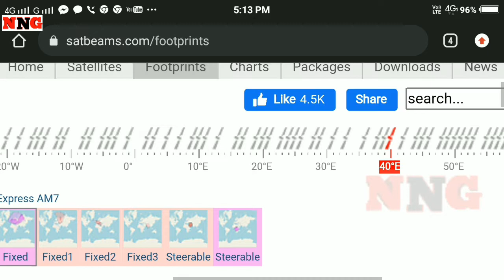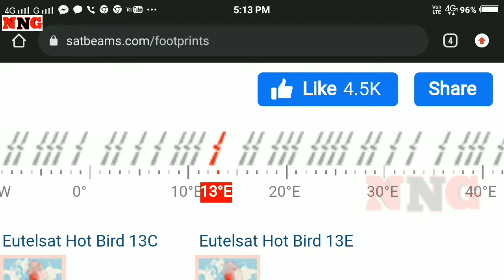Express AM7 at 40.0E | Express 40e coverage map | How to set express am7 40e in India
Hi friends
Is video me maine btaya hai ki Express AM7 at 40.0E  Express 40e coverage map  How to set express am7 40e in India coverage ke bare me